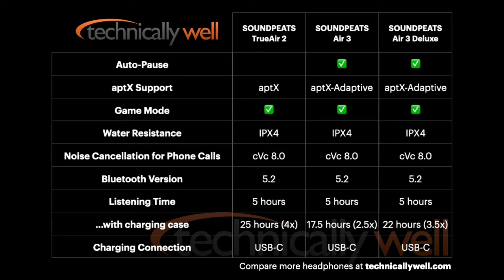Soundpeats Air3 Deluxe vs Air3 vs TrueAir2